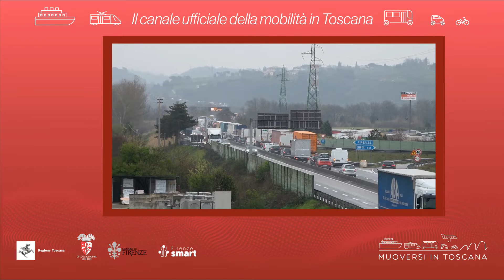Muoversi in Toscana - Edizione delle 11 del 29 aprile 2022